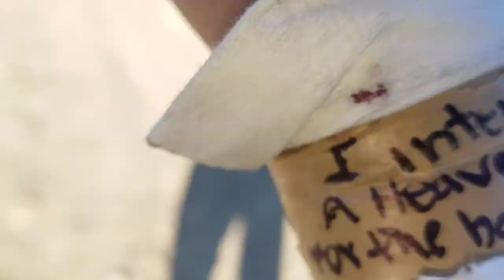Blood Over Intent -- Satan the Good Guy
Satan the Good Guy